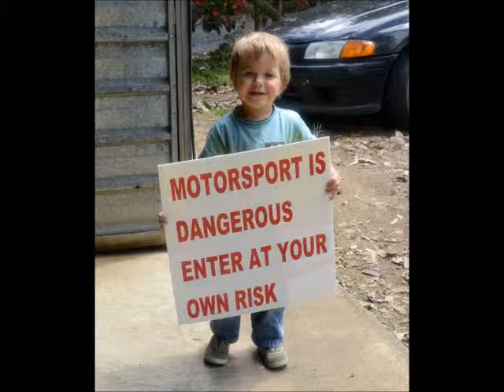KaikoheBurnOutComp Pt2 15Dec2012